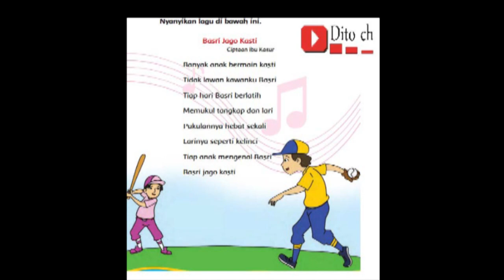Lagu Tematik - Basri Jago Kasti - Kelas 1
Video Lirik lagu Tematik ini bertujuan membantu anak dalam menyanyikan lagu dalam buku Tematik.

Credit : penyanyi dan pencipta lagu Basri Jago Kasti

Credit: singer and songwriter Basri Jago Kasti